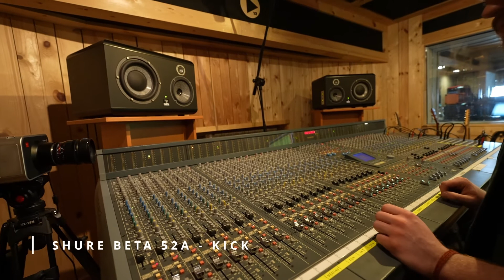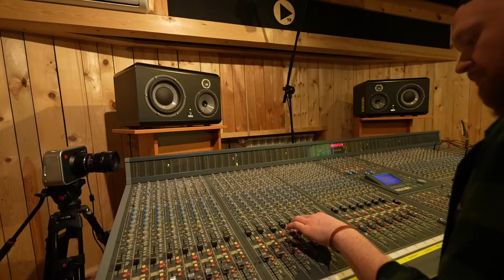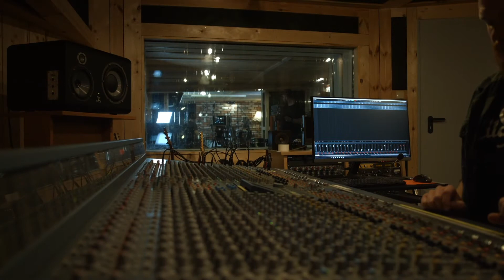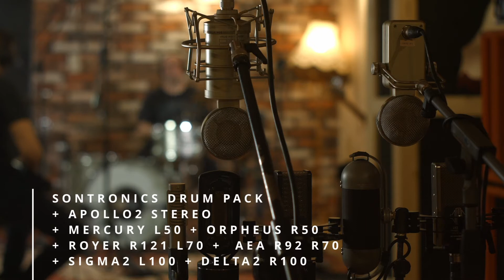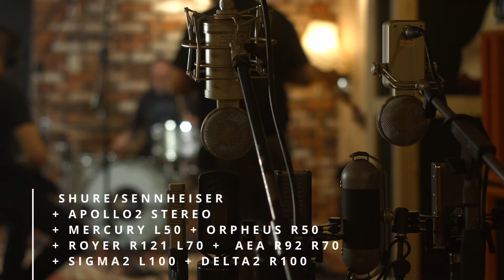Mikrofony do perkusji - porównanie Sontronics Drum Pack vs Shure, Sennheiser, Rode, Royer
Dzień w studiu nagraniowym z Audiotech z mikrofonami do perkusji.
Porównanie Sontronics Drum Pack vs Shure/Sennheiser oraz mikrofonów ambientowych.

Prezentujemy krótki test porównawczy zestawu Sontronics Drum Pack (DM-1B, DM-1S, DM-1T, STC-10) z najpopularniejszymi rozwiązaniami -  Shure Beta 52A, Shure SM57, Sennheiser E604 i Shure SM 81.

Dodatkowo ustawione zostały mikrofony ambientowe zbierające dalsze ujęcia zestawu perkusyjnego:
Bliski room to Sontronics Apollo 2 - stereofoniczna wstęga Blumlein
Daleki room to 3 aktywne wstęgi - Sontronics Delta, Sontronics Sigma i Rode NTR, 2 wstęgi pasywne - Royer R121 i AEA R92 oraz 2 mikrofony pojemnościowe - Sontronics Orpheus i Mercury.

Wszystkie źródła mają ten sam tor sygnałowy (bez eq, comp, fx)

Realizacja: Dobra 12 Studio
Michał Kuźmicki
Karol Kopeć
Paweł Mikiewicz
Grzegorz Iwaniec
Piotr Polak
Muzyka: Monroe's Mysterious Death

00:00 Intro
00:05 Powitanie
00:58 Mikrofony użyte w bliskich ujęciach
01:48 Sound check
03:42 Mikrofony użyte jako room
04:29 Mikrofony w akcji
05:13 Mikrofony room w akcji
05:54 Zestaw + room
08:16 Podsumowanie zestawu